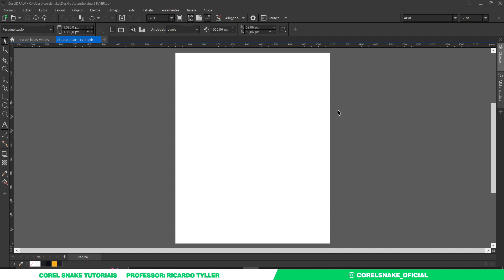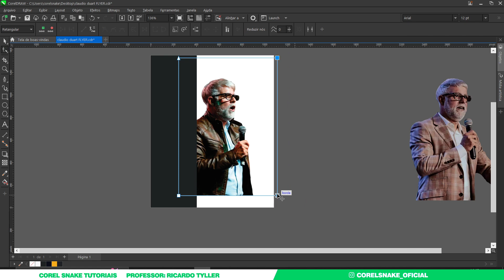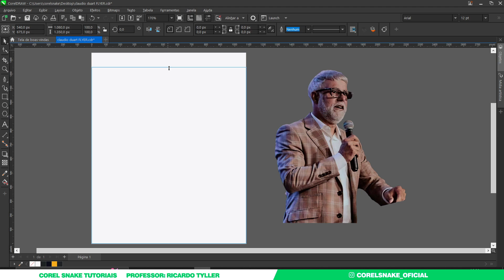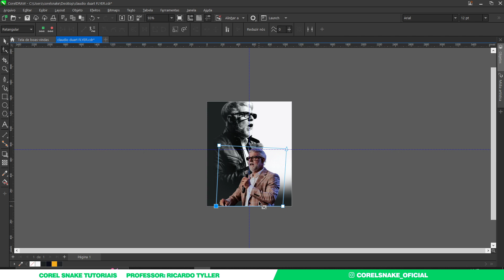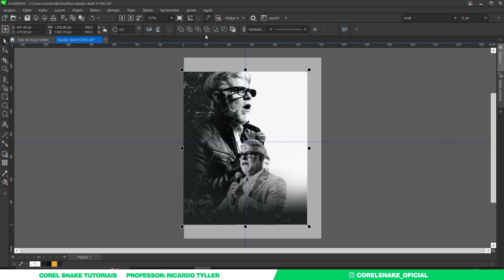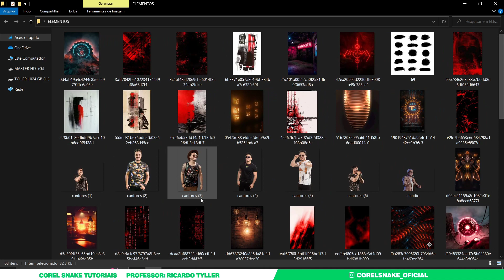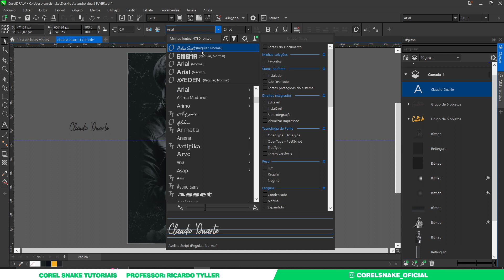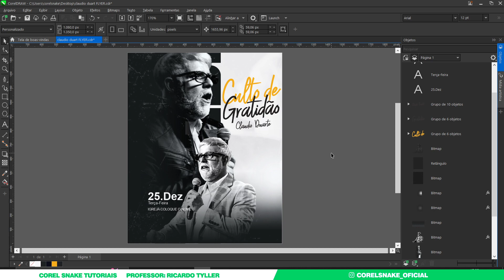Passo a Passo de como criar um flyer gospel Super moderno no CORELDRAW - CorelDraw iniciante